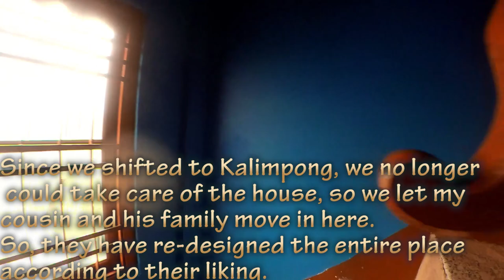BET YOU HAVEN'T BEEN HERE | ALSO OUR OLD HOME ❤️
Hello folks,

The long awaited vlog of Teesta Valley is here.
In this particular vlog, I've taken you for a ride to Teesta Valley from Kalimpong.
In Teesta Valley we have explored Durbin Dara or Ek(1) Number Dara,
also in this vlog I've given you a house tour of our old home.

Cinematography : ASHMITA CHETTRI & PRIYAM GURUNG

1.Blue — Declan DP [AL+ Release]